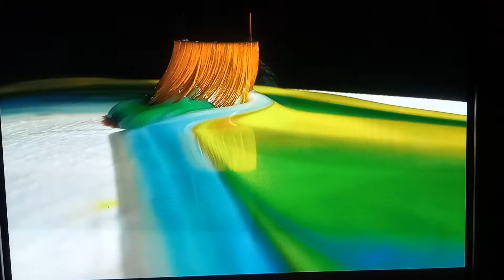4K OLED Demo 2021 in SONY GDM-FW900 CRT MONITOR (Play in 2K)